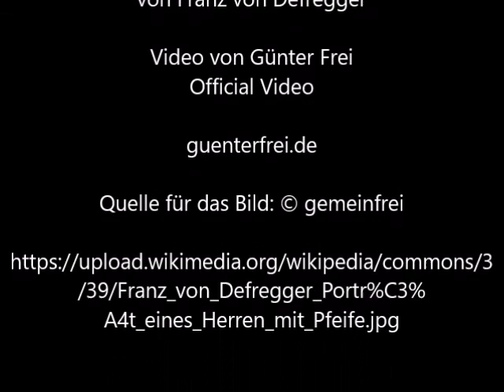Porträt eines Herren mit Pfeife von Franz von Defregger - Video von Günter Frei (Official Video)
Das undatierte Bild malte Franz von Defregger (1835–1921) im Format 36,5 x 28,5 cm in Öl auf Leinwand.

Porträt eines Herren mit Pfeife von Franz von Defregger

" Description
Deutsch: Porträt eines Herren mit Pfeife. Öl auf Leinwand. 36,5 x 28,5 cm. Bezeichnung: Signiert unten mittig: Defregger.
Date  before 1921
Source  Van Ham Kunstauktionen
Author
Franz Defregger  (1835–1921)"